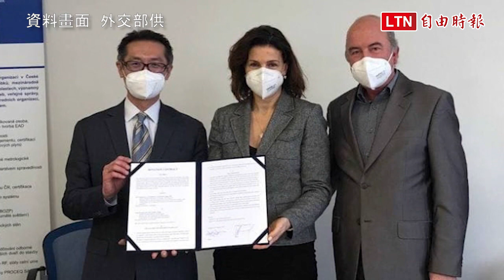台灣贈捷克口罩產線啟用 吳釗燮、韋德齊連線剪綵(SPUR公司提供)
我國捐贈給捷克的自動化口罩產線已開始運作生產醫療級口罩。捷克參議長韋德齊今與外交部長吳釗燮連線，共同主持啟用儀式並剪綵，展現緊密友好的合作關係。捷克貿工部次長陶伯洛娃說，所生產的口罩將優先提供給捷克一線醫護人員使用，她也稱許台灣是協助捷克強化產業韌性的重要夥伴，相信台捷各項合作越來會更加密切。